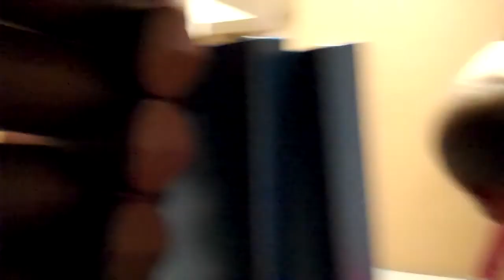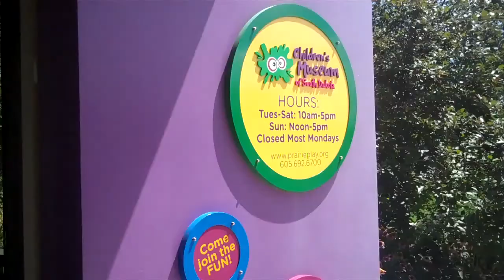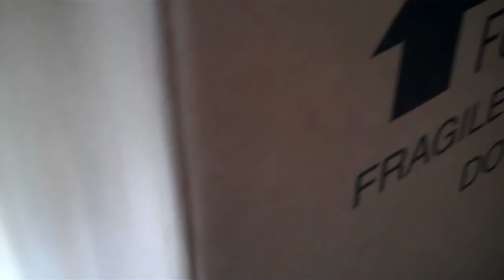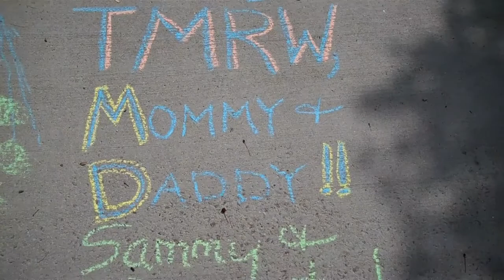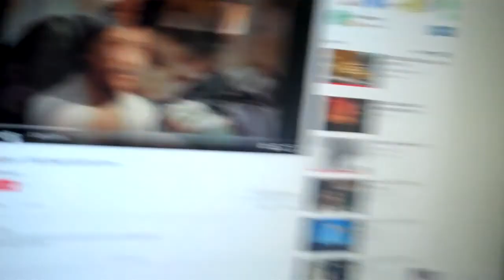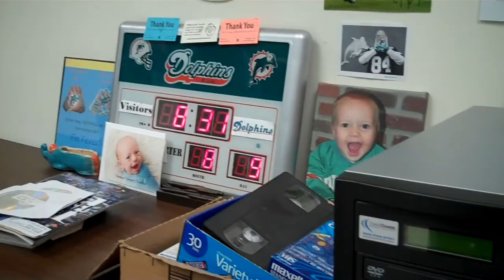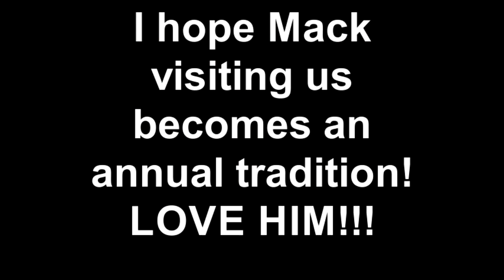Aug. 8-10, 2017 Summer at its Finest! A Visit by Mack Brightens the World!!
Thank you, S&S, for allowing MagnificentMack to join us!  We had the best of times together!!  Also, thanks to you, Rhianna, for spending time with us.  Just like Mack said, you are nice and you are pretty!!